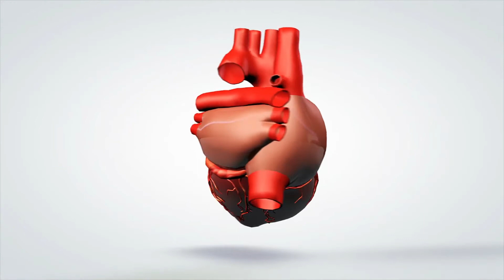Cos'è l'intolleranza all'istamina